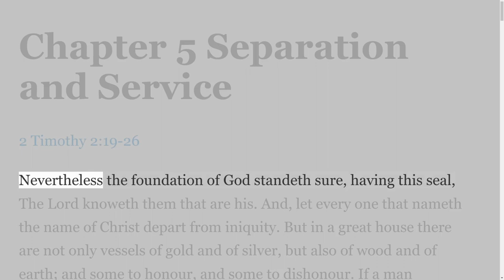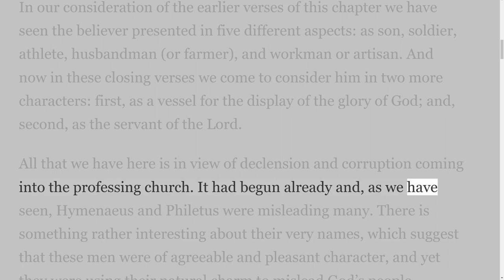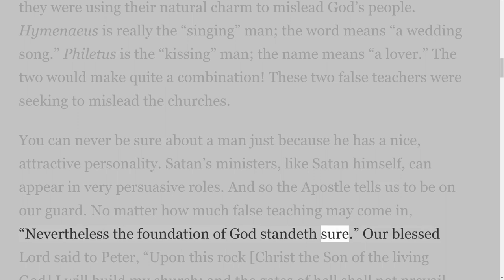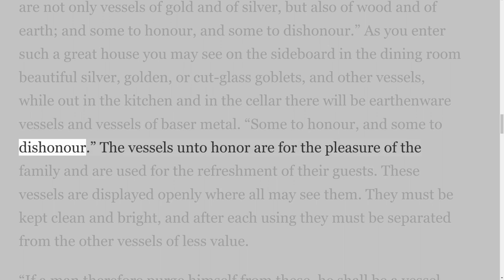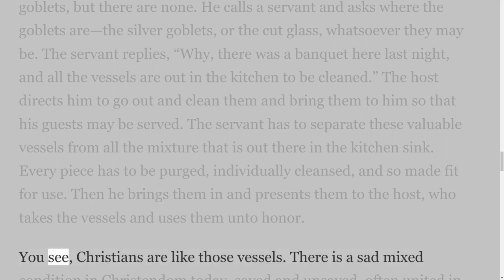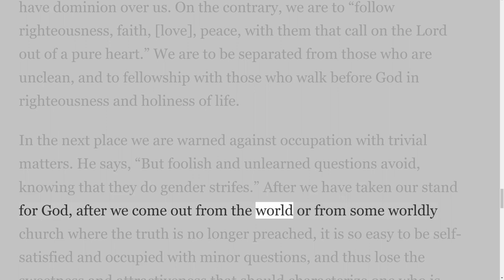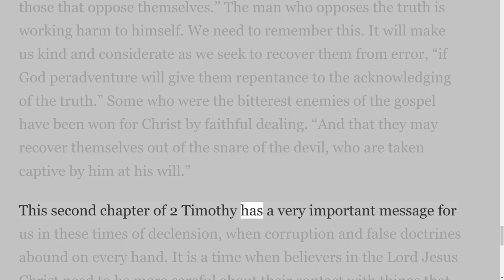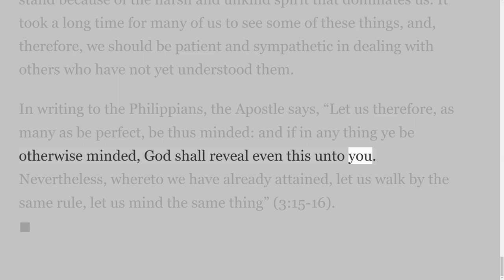2 Timothy, by Harry A Ironside, Chapter 5, on Down to Earth But Heavenly Minded Podcast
The series on 2 Timothy, by Harry A Ironside, on Down to Earth But Heavenly Minded Podcast. There are 10 videos in this Series.